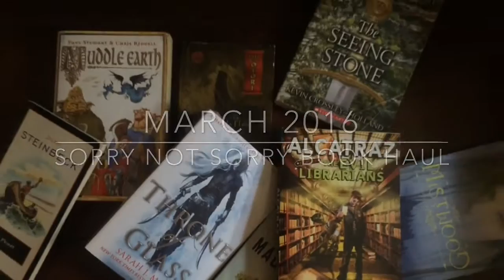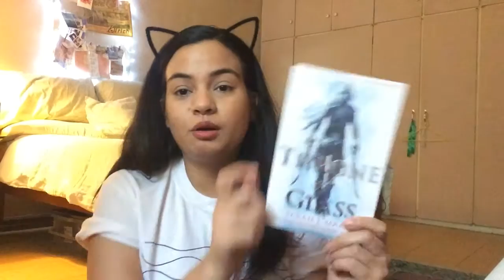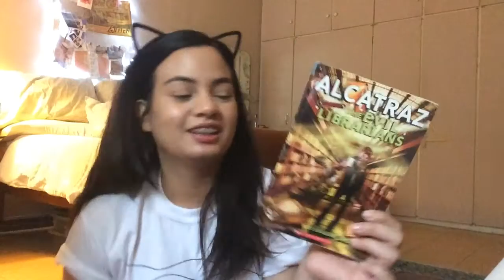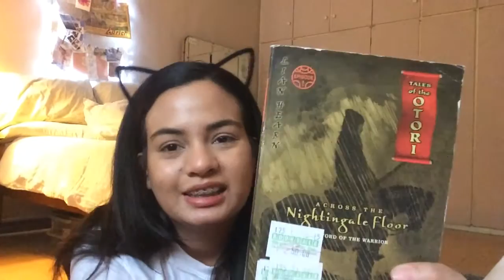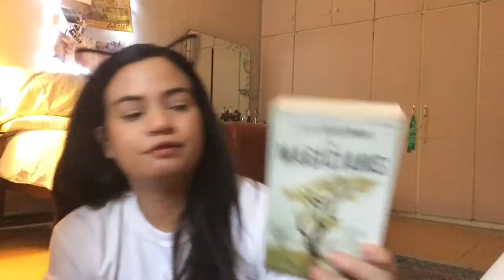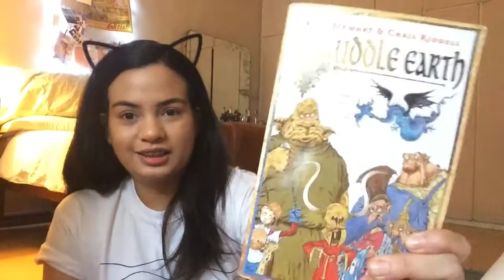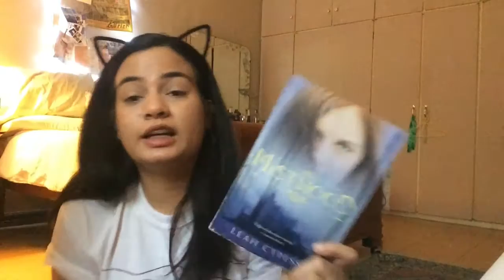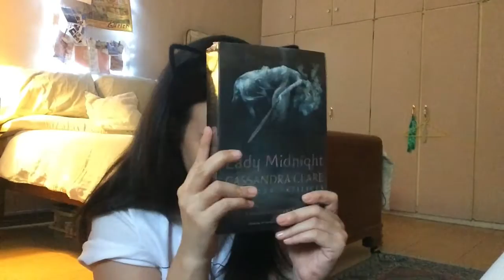Sorry Not Sorry MARCH BOOK HAUL!!!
Books :

Mistwood by Leah Cypess
The Magicians by Lev Grossman
Throne of Glass by Sarah J Maas
Alcatraz vs. The Evil Librarians by Brandon Sanderson
The Pearl by John Steinbeck
Across the Nightingale Floor by Lian Hearn
The Seeing Stone by Kevin Crossly Holland
Muddle Earth by Paul Stewart and Chris Riddell
Lady Midnight by Cassandra Clare